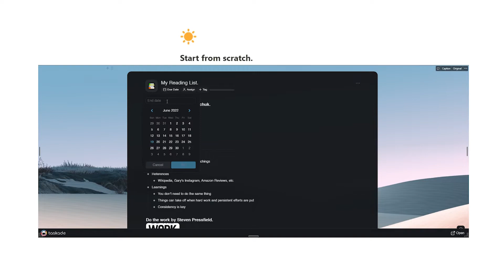How to Embed Taskade in Notion Easy and Fast 🤯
In this video, we will be talking about the embed feature in Taskade and how you can use it to embed your Taskade project in Notion or practically any other website.

How to embed Taskade onto Notion (or any website)?

1. Open project to embed
2. Copy embed code from the share option
3. Create an embed block in Notion
4. Paste code and realign.

We here at Taskade sincerely hope that this new feature makes your Taskade workflow faster and increases your personal or team’s productivity.

✨ Taskade is the right tool for you to work as a team.

We have amazing features:

➤ 6 different ways to view your tasks
➤ Advanced features for teams
➤ You can attach files to tasks
➤ Can make comments
➤ You can set a deadline
➤ Roadmap visualization
➤ Group calls

○ Remote teams
○ Freelancers
○ Small business owners
○ Virtual assistants
○ Bloggers/Vloggers
○ Podcasters
○ Agencies
○ And more